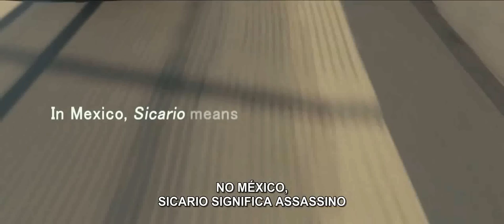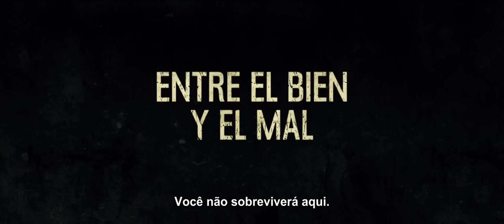Sicario: Terra de Ninguém | Trailer (2015) Legendado HD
Sinopse e detalhes: A CIA está preparando uma audaciosa operação para deter o grande líder de um cartel de drogas mexicano. Kate Macy (Emily Blunt), policial do FBI, decide participar da ação, mas logo descobre que terá de testar todos os seus limites morais e éticos nesta missão.

Título original: Sicario
Lançamento: 24 de setembro de 2015
Direção de: Denis Villeneuve
Atores: Emily Blunt, Benicio Del Toro, Josh Brolin
Distribuído pela: PARIS FILMES